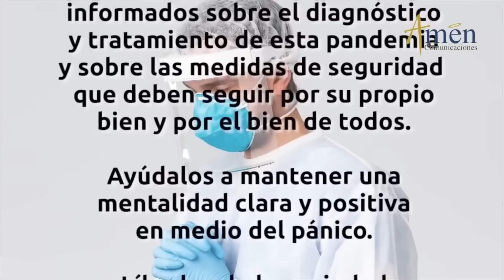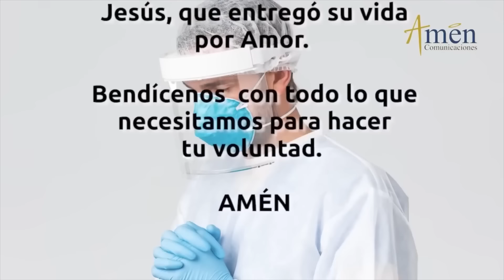Santo de Hoy 16 de Agosto l San Esteban Rey de Hungría l Amén Comunicaciones